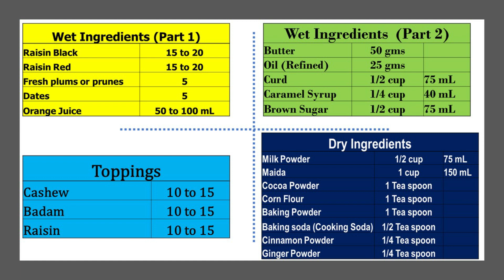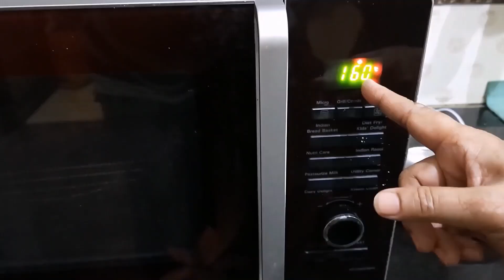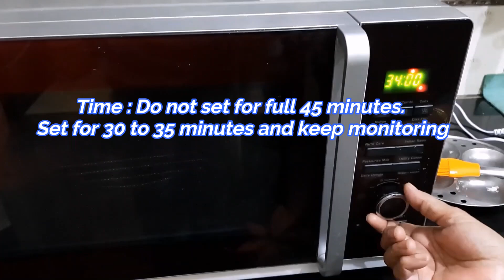Plum cake | Eggless Plum Cake | Plum cake recipe in English | dhoolkappu kitchen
Plum cake is made in an oven. This Plum cake recipe is in English. This plum cake has no eggs and no alcohol. Enjoy plum cake from dhoolkappu kitchen